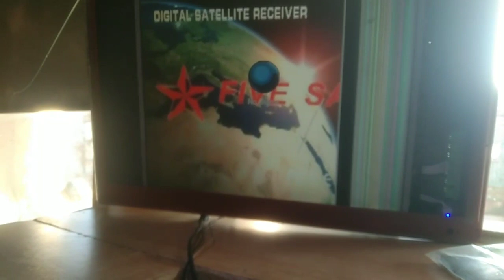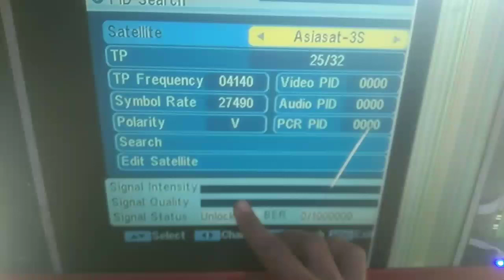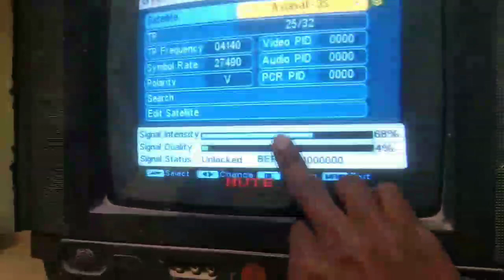رسیور کے سگنل کے مسئلہ کو کیسے ٹھیک کریں. How you can solve signal problem in receiver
receiver signal Falt#gx6605s signal problem#All receiver signal problem solving

In this video you can

lrean about.

How you can solve

signal problem in

receiver

Mohsin raza official